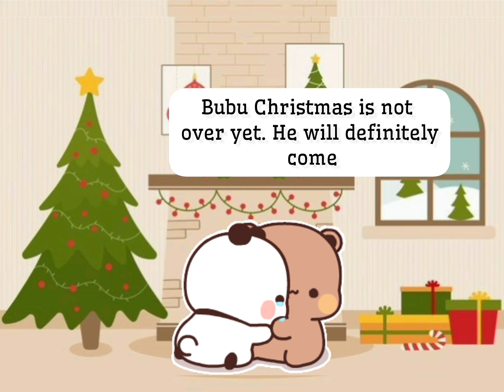Bubu Dudu's Christmas Celebrations 🎄✨🎅